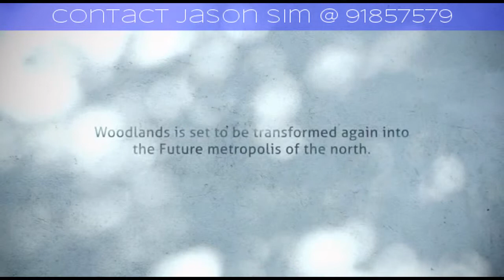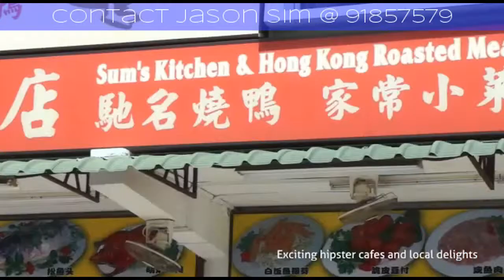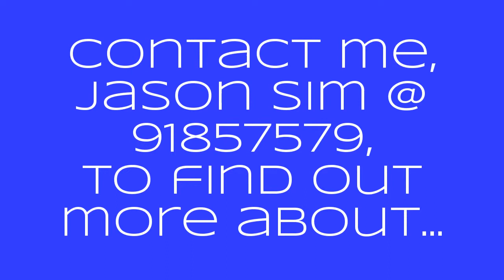Official Northwave EC Fly Through Video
The Next Exciting EC at Woodlands – Future Metropolis Of The North

Low density of 358 units in total, a very good community size
Only 6 blocks of 16 storeys high towers, 4 units to each floor for greater privacy
Bedroom type ranges from 2, 3, 4, 5 Bedrooms and Penthouses
Facilities with the “W” factors for a pampering resort lifestyle – Welcome, Wild, Wet, Wellness
Located near Woodlands Regional Centre
Travelling time to be shorten with the new North-South Corridor
Resort Style Facilities in Northwave includes:

Full Basement Carpark
1 Main Entrance, with 2 separate side gates (accessiblity by HID card)
2 Lifts to each tower block
Automated Clothes hanging system for 4 Bedroom type units and above
1st EC in Singapore with Indoor Air-Conditioned Badminton Court, can also be a Multi-Purpose Hall with a capacity of up to approximately 60 pax
Scent Garden with Tropical Sakura Greenery
Samsung Digital Lock Set for the main door
50m Lap Pool
Panoramic Sky Lawns
Forest Theme Children Adventure Area

Jason Sim @ 91857579
ERA Property Navigators (NAVIS)
From Developer Sales Team
ERA Appointed Tagger IC